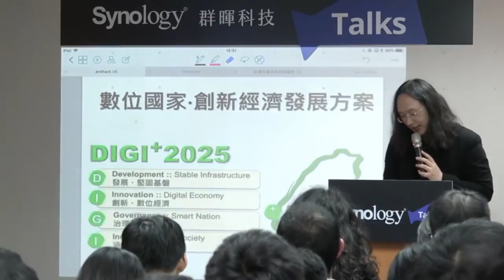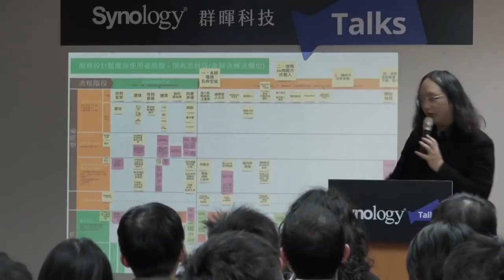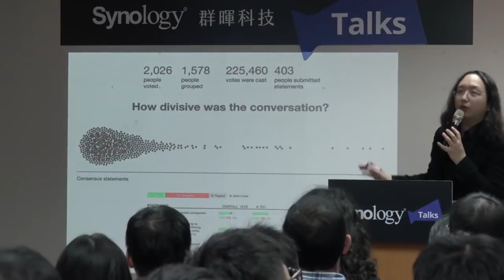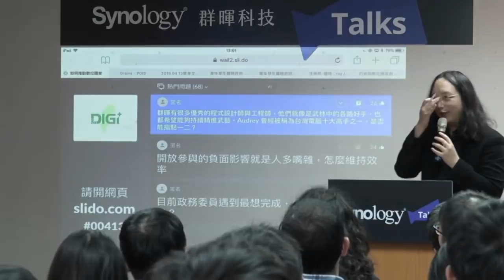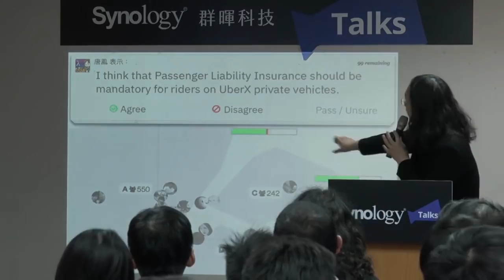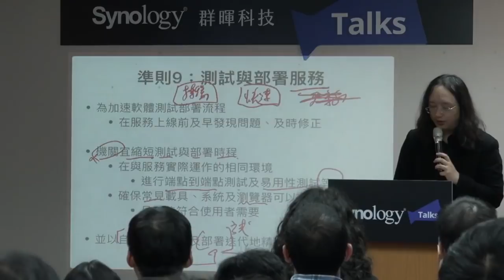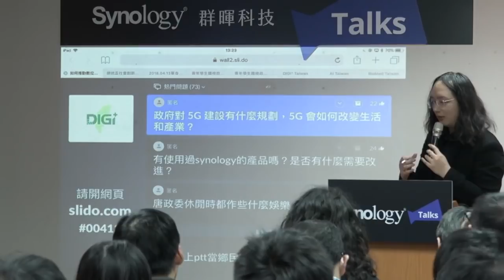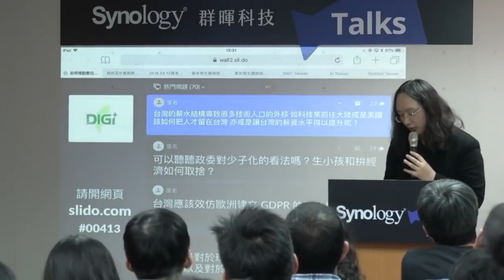2018-04-13 於群暉科技演講